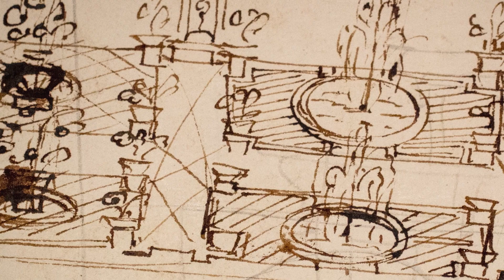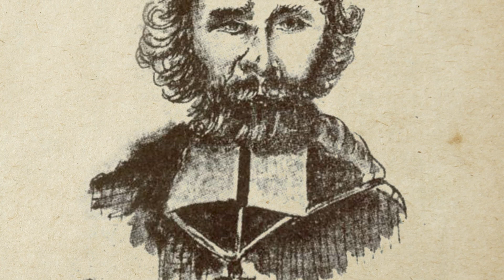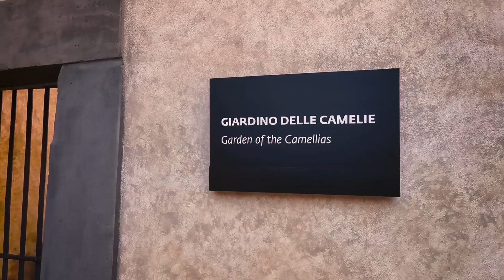Il restauro del Giardino delle Camelie | Giardino di Boboli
Paola Ruggieri (curatrice del patrimonio architettonico del Giardino di Boboli) e Bianca Maria Landi (curatrice del patrimonio botanico del Giardino di Boboli) raccontano il restauro del Giardino delle Camelie. A fianco di Palazzo Pitti si sviluppa un piccolo scrigno che ospita tesori di pittura e architettura e meraviglie naturali.